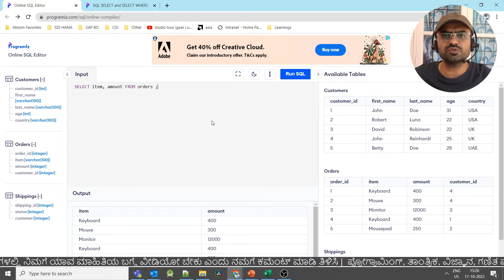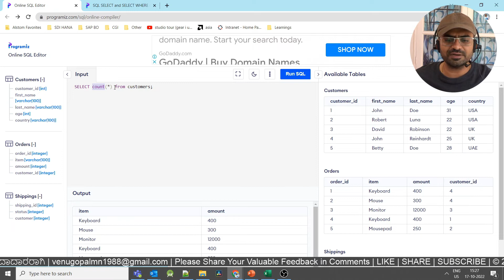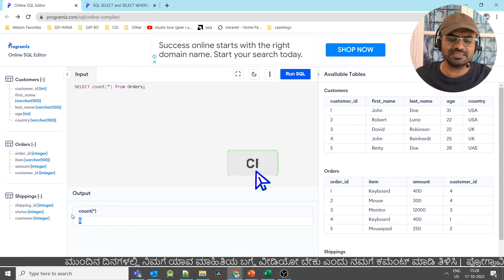DBMS & SQL in Kannada : 5. SQL Statement to Find Total Number of Records Present in a Table | RDBMS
Watch this video to learn following concepts in SQL

1. Find Total Number of Records Present in a Table
2. Find the Record Count